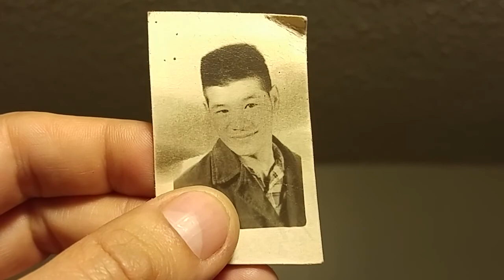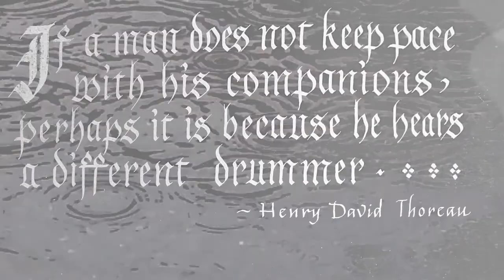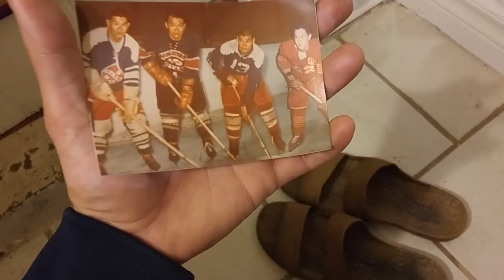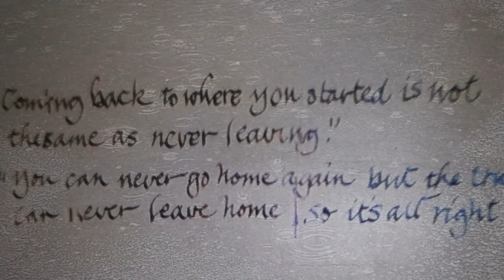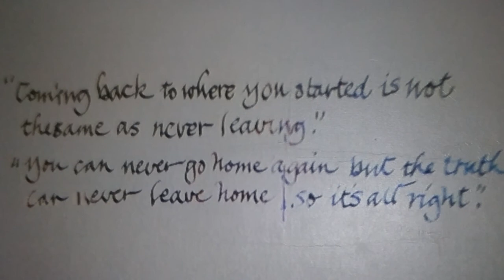Sutras&Psalms (The House that Jack Built)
Rest In Peace, Uncle Jack Chow.

CHOW, Jack Hon - We are saddened to announce the passing of our dear brother Jack Chow on Wednesday, April 6, 2016. He leaves behind to mourn him his three brothers and their wives, his two sisters, his brother-in-law, his sister-in-law, his many nieces and nephews and his many grandnieces and nephews. Jack worked for the Scarborough Board of Education for thirty-seven years, missing only two days in all those years. The Chow family will miss his wry sense of humour and his generous nature. Cremation and burial have already taken place.

From the Toronto Star, April 12, 2016.